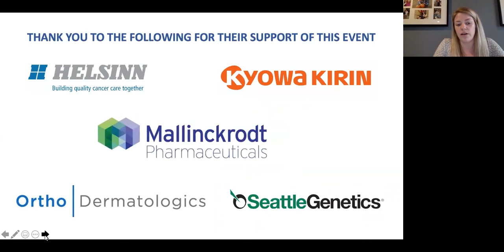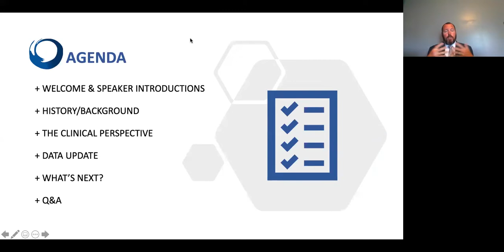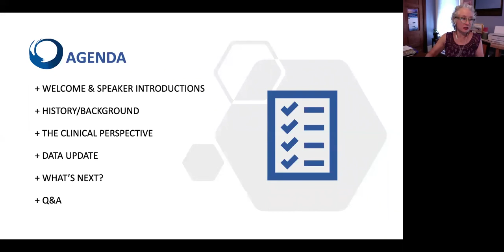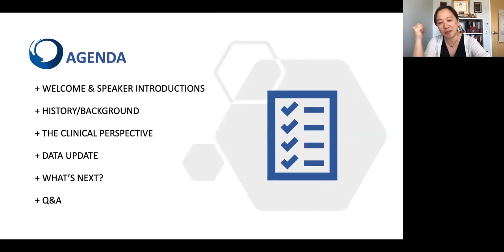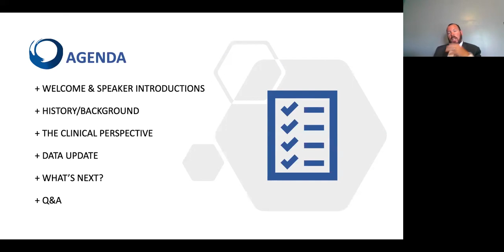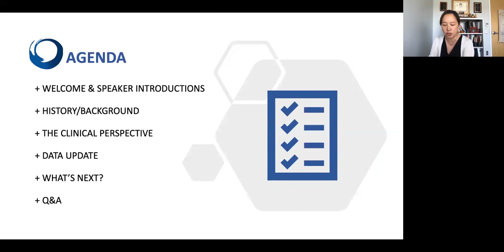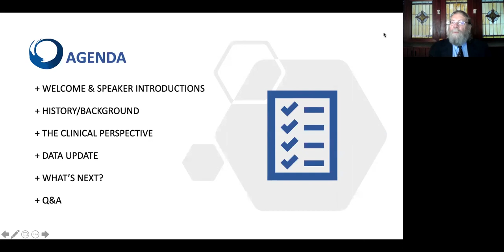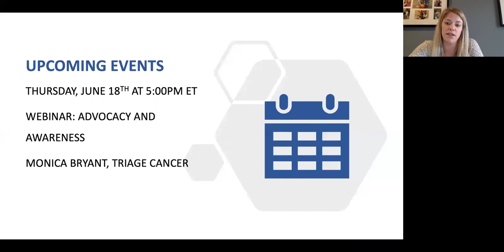Panel Discussion: Update on FLASH Clinical Trial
The FLASH (Fluorescent Light Activated Synthetic Hypericin) Study, a phase 3 trial by Soligenix, is a potential new treatment for early stage cutaneous lymphoma using visible fluorescent light.  Our expert panelists will join Susan Thornton, CEO, to discuss this exciting technology.

Panelists:
Ellen Kim, MD, Medical Director, Dermatology Clinic, Perelman Center for Advanced Medicine
Richard Straub, MD, Chief Medical Officer, Soligenix, Inc.
Chris Pullion, DO, Medical Director, Soligenix Inc.